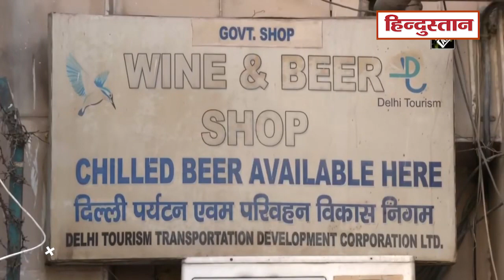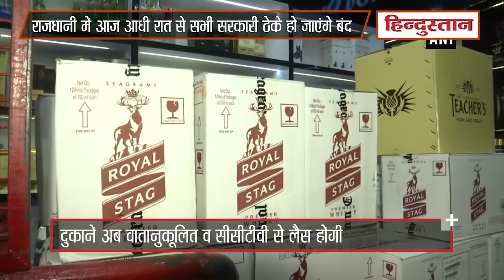Delhi Liquor shop: राजधानी दिल्ली में आज आधी रात से सभी सरकारी ठेके हो जाएंगे बंद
राजधानी दिल्ली में 17 नवंबर (बुधवार सुबह) से लागू होने जा रही नई आबकारी नीति (Delhi Excise Policy 2021-22) के तहत शराब की सभी खुदरा दुकानों का संचालन अब निजी हाथों में होगा। दिल्ली सरकार औपचारिक रूप से राजधानी में संचालित होने वाली शराब की करीब 600 सरकारी खुदरा दुकानें बंद करने के साथ ही मंगलवार की रात से इस व्यापार को अलविदा कह रही है।